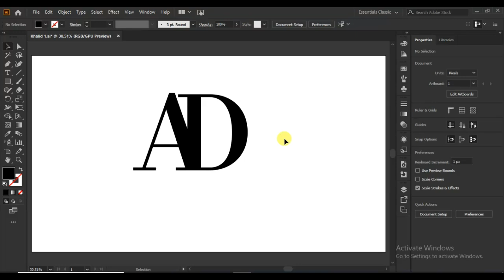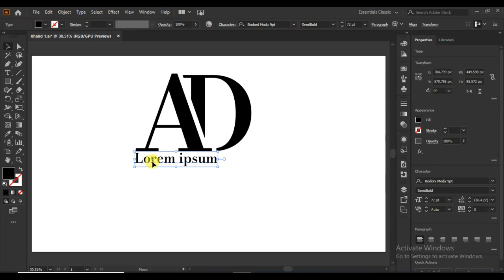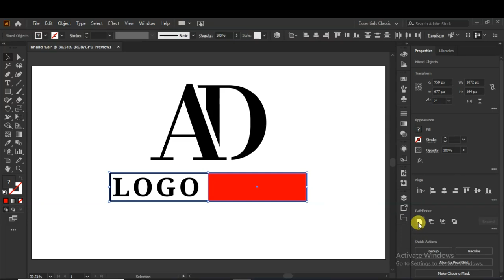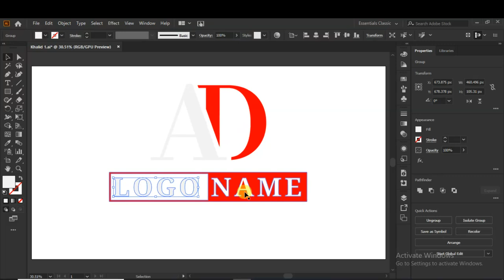Logo Design - Modern (AD) Letter Logo Design In Illustrator || Illustrator Tutorial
Hello weaver
I am a passionate and skilled graphic designer specializing in logo designing, business card designing, branding, channel art, thubnail designing, web banners, Illustrations, brochure designing etc. Over the years, I have had the privilege of working with a diverse range of clients, helping them achieve their design objectives and improve their market presence.
Services Offered
1. Logo Design
2. Business Card Design
3. Branding
4. Channel Art
5. Thumbnail Design
6. Web Banners
7. Illustrations
8. Brochure Design
9. Flyer Designing
10. Book Covers
11. Letter Head
Our Approach
We follow a client-centric approach, ensuring that your vision and objectives are at the forefront of our design process. Our methodology includes:

Consultation: We begin by understanding your project requirements, brand, and target audience.

Concept Development: We brainstorm ideas and concepts, presenting you with several design options.

Feedback and Revisions: Your input is crucial. We'll incorporate your feedback and make revisions until you're completely satisfied.

Final Delivery: Once you approve the design, we'll deliver the final files in the formats you require.

Pricing
Our pricing is competitive and tailored to the specific services you require. Please find our detailed pricing in the attached document or by contacting us directly.

We're excited about the possibility of working with you.